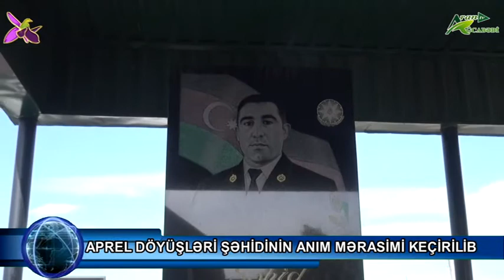APREL DÖYÜŞLƏRİ ŞƏHİDİNİN ANIM MƏRASİMİ KEÇİRİLİB